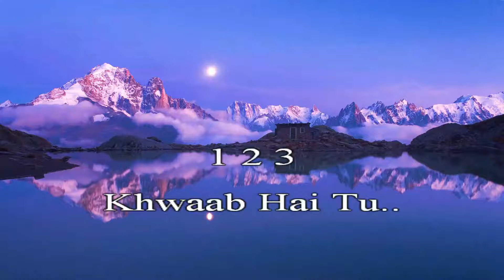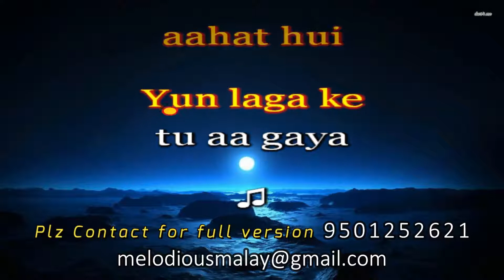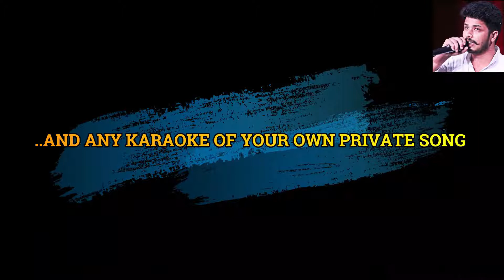Main Rang Sharbaton Ka | Phata Poster Nikla Hero | Karaoke With Female Vocals